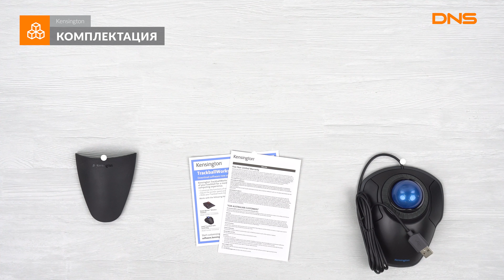Распаковка трекбола Kensington K72337EU / Unboxing Kensington K72337EU